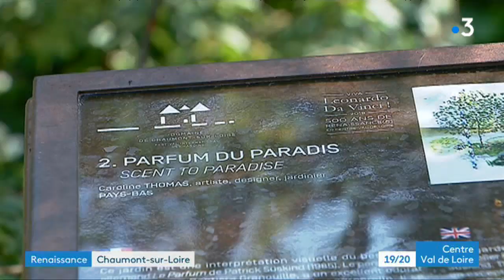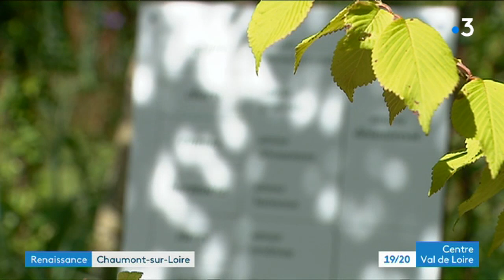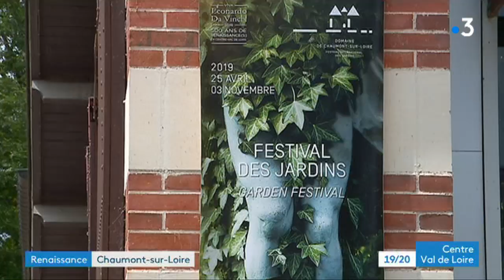Découvrez le château de Chaumont-sur-Loire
A l'occasion du 500e anniversaire de la Renaissance, France 3 Centre-Val de Loire vous propose des pages spéciales depuis les plus grands châteaux qui ont marqué cette période de l'histoire.

Aujourd'hui, nous vous faisons découvrir le château de Chaumont-sur-Loire, en Loir-et-Cher.

Pour en parler, Lucie Cecconi est avec Chantal Colleu Dumond, directrice du Domaine et du Festival International  des Jardins de Chaumont sur Loire ainsi que François Bonneau, président du Conseil régional du Centre-Val de Loire, l'artiste Gao Xingjian et Bernard Lassus, architecte paysagiste et plasticien.